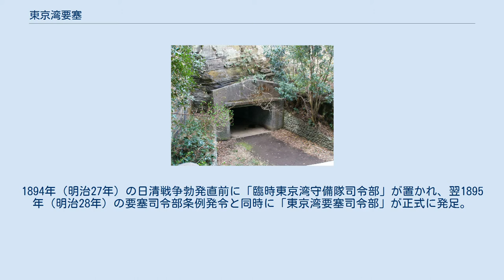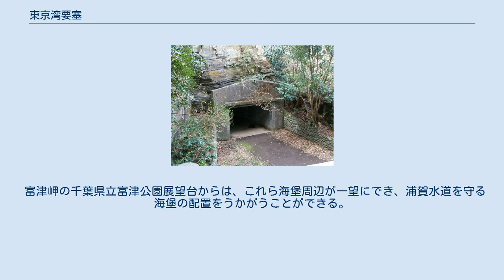東京湾要塞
東京湾要塞（とうきょうわんようさい）とは、東京湾周辺の防衛を目的に設置された要塞。
三浦半島および房総半島に設置された砲台・海堡で構成され、これらの施設を総称して東京湾要塞と呼ぶ。
管理は陸軍の東京湾要塞司令部が行い、終戦時は第12方面軍隷下の東京湾兵団に属していた。
明治時代に建設が始まり、逐次設備を増強しつつ太平洋戦争の終了時まで運用された。
 東京湾要塞は、東京湾に侵入する敵艦艇を撃退し大日本帝国の帝都東京および横須賀軍港を防衛する目的で、明治政府によって1880年（明治13年）より建設が開始された東京湾周辺の軍事施設の集合体で、最初は清国北洋水師、次にロシア太平洋艦隊の来攻を想定しての施設であった。
主要な設備は、千葉県館山市の洲崎から富津市の富津岬にかけての沿岸と、浦賀水道を囲む形で神奈川県三浦市の城ヶ島から横須賀市の夏島にかけての沿岸に建造された沿岸砲台、さらに3つの海堡（人工島）からなる。
運用期間は約60年に渡り、その間には日清戦争、日露戦争、太平洋戦争といった大規模な戦役があり継続的に設備の強化が行われたものの、一度も実戦を経験することなく太平洋戦争での終戦とともにその役目を終えた。
現在では海堡を含む一部の砲台跡が残され、観光資源として活用されている。
 東京湾要塞は1880年（明治13年）の観音崎砲台着工から建設が始まった。
1894年（明治27年）の日清戦争勃発直前に「臨時東京湾守備隊司令部」が置かれ、翌1895年（明治28年）の要塞司令部条例発令と同時に「東京湾要塞司令部」が正式に発足。
司令部は横須賀市上町に置かれた。
東京湾で最も幅が狭い東京湾湾口部（富津岬・観音崎間）が防衛線とされ、日清戦争までには横須賀軍港周辺の8か所、観音崎・走水地区の15か所、富津岬の1か所、第一海堡の累計25か所の砲台が完成していた。
ただし、日清戦争当時は未完成の設備が多い上に砲弾備蓄は少なく、十分な防衛態勢が整っていたわけではなかった。
 日清戦争後には防御計画が策定されて要塞を構成する各砲台の役割が明確化され、砲弾の備蓄も進められた。
日露戦争では宣戦布告前の奇襲に備え、東京湾要塞は1904年（明治37年）2月6日から戦闘態勢に移行した。
同年7月にはロシアのウラジオストック艦隊が東京湾外で活動したこともあり厳重な臨戦態勢がとられるが、艦隊は東京湾に接近することなく帰投したためこれはほどなく解除されている。
なお、旅順攻囲戦においては、東京湾要塞が持つ28サンチ榴弾砲のうち米が浜砲台より6門、箱崎高砲台より8門、他4門、弾薬が旅順へと送り込まれ、第二回旅順総攻撃以降ロシア軍陣地攻撃・旅順港砲撃に使用されている。
 1923年（大正12年）9月1日に発生した関東大震災では要塞司令部の建物や各所の砲台・倉庫が被害を受けている。
特に第二・第三海堡の被害は大きく、修復は困難と判断されて両海堡はそのまま除籍となった（第三海堡は完成した後、わずか2年で除籍となっている）。
第一海堡は浅い海域に造成されていたため被害は少なく、震災後も運用が継続された。
また、震災で通信設備が破壊されたことから要塞施設間の通信には伝書鳩が活用された（その後も鳩による通信は太平洋戦争終結まで利用され、要塞施設では通信線途絶時への備えとして伝書鳩を飼育していた）。
復旧計画には被害を受けた砲台の復旧だけでなく新砲台の建設も織り込まれ、震災復旧としての要塞整備は1941年度（昭和16年度）まで続けられた。
 昭和時代に入ると、軍縮によって廃艦となった海軍主力艦の大口径艦砲が海軍から無償で移管・設置されるようになる（「要塞砲塔加農砲 (日本軍)」も参照）。
その中には戦艦・巡洋戦艦の主砲であった12インチ（30.5センチ）砲も含まれており、備砲の強化によって射程と威力が増大した。
より幅の広い水域を防衛できることが可能になり、新たに三崎地区や房総半島先端部（洲崎、大房岬）に砲台が新設されている。
これにより、東京湾要塞の防衛範囲は従来の東京湾湾口部（富津岬・観音崎間）から東京湾手前の浦賀水道に拡大し、さらには相模灘や相模湾も射程に収めるようになった。
洲崎、大房岬、三崎地区からの射線、その奥の海堡、横須賀近辺からの射線を第二線とし、二段構えで東京湾の防衛が可能となったのである。
 1941年（昭和16年）に太平洋戦争が開戦した後も東京湾に...